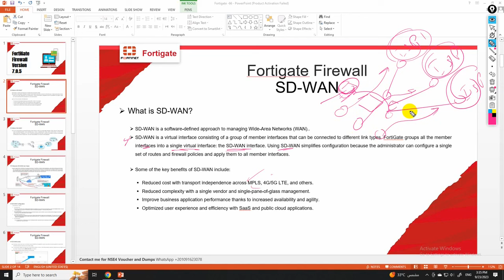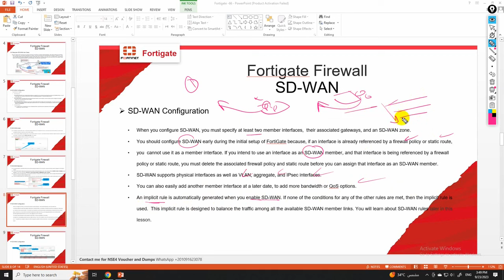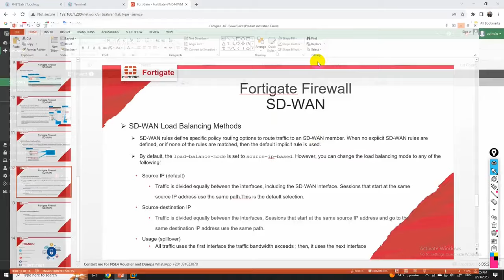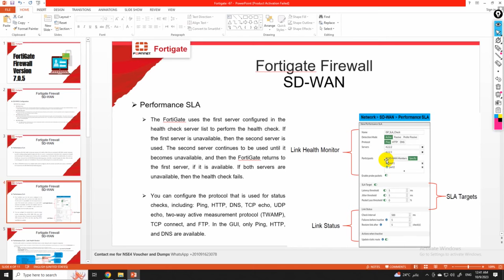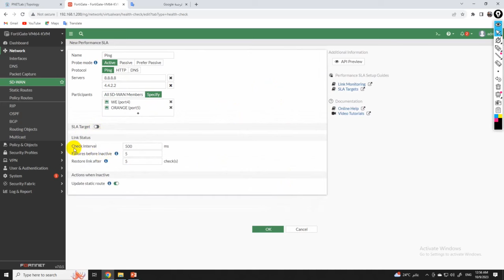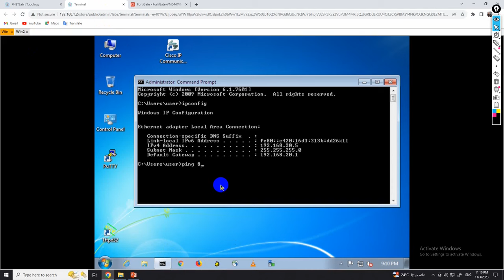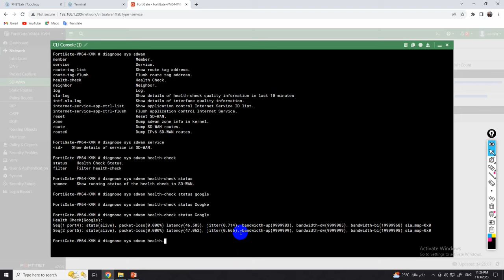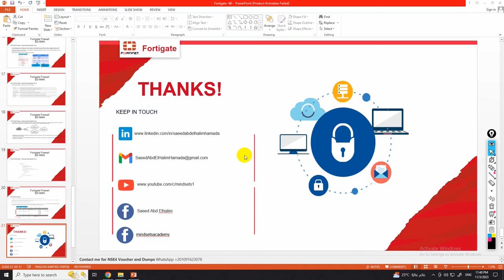SD-WAN On FortiGate Firewall شرح بالعربي